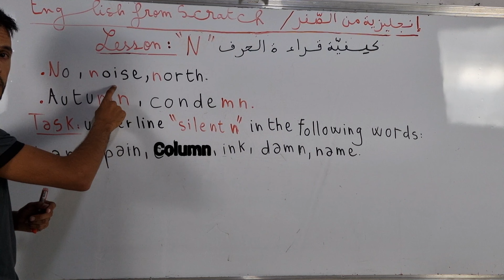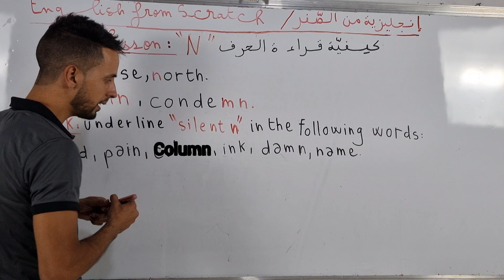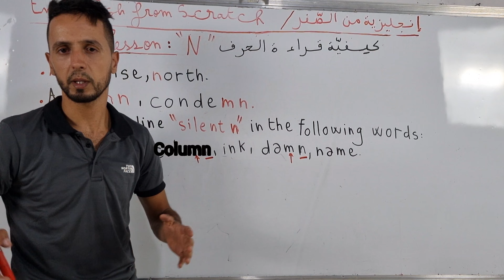الإنجليزية من الصفر|حلقة21: تعلم القراءة "N"